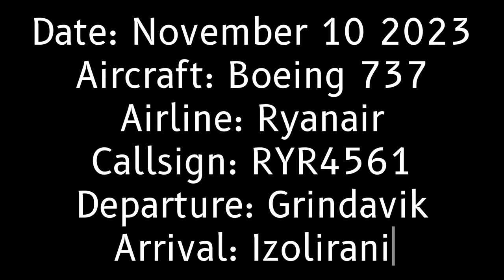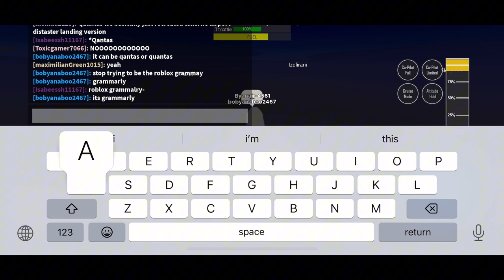Ryanair flight 4561 Grindavik to Izolirani (PTFS)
Welcome to this video! If you enjoy my content please like and sub. Video idea by @TheMrAKMapping